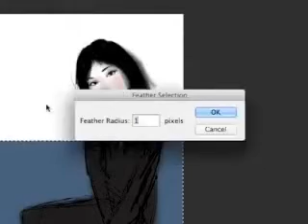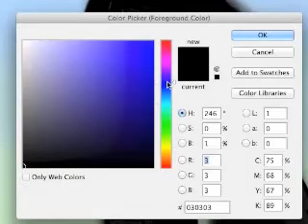fastone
photoshop painting fastforwarded